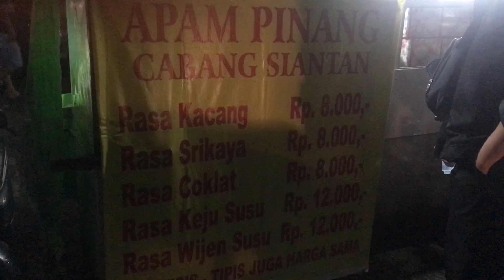TERLARIS !! MURAH DAN ENAK APAM PINANG SERDAM 3 JAM HABIS | PONTIANAK STREET FOOD #23